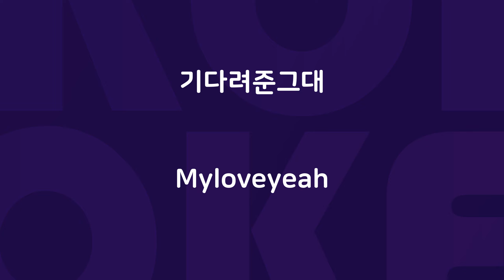청혼 : Originally Performed By 노을 Karaoke Verison